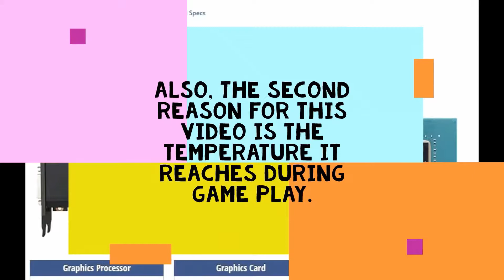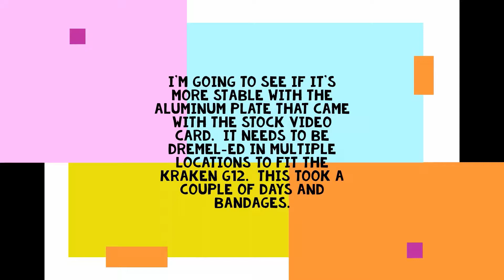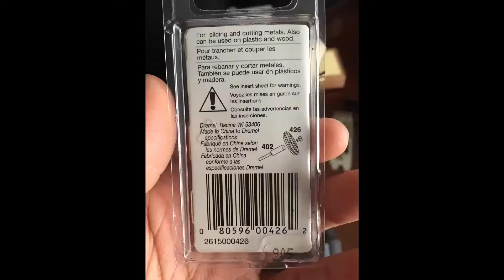GTX 1070 with kraken G12 and X42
This video concentrated on the dremel-ing aspect of Dell stock GTX 1070.  The aluminum plate that sits on the PCB which cools the VRAMs and the Kraken G12 was shaved off beyond recognition as well as the plastic cover on the video card was altered to fit the Kraken X42 cpu liquid cooler.